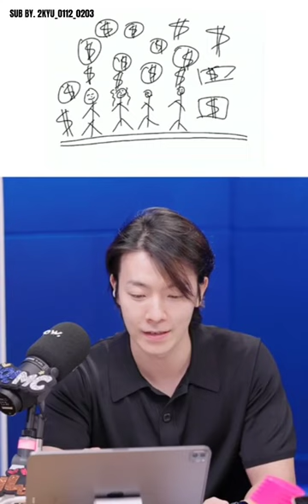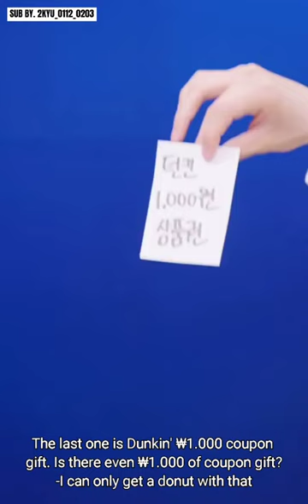[Engsub] D&E Show Ep. 138 with CNBLUE's KANG MINHYUK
220525 D&E Show Ep. 138
Guest: CNBLUE's Kang Minhyuk

 🚫DON'T CUT&EDIT WATERWARK